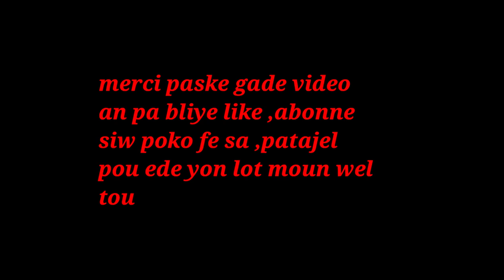OU MENM KI GEN INFEKSYON, ANPIL FLORA, OR BOUBOUN OU PA SERE BWE SA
klike sou link sa pouw we pati 1 an OU MENM KI GEN INFEKSYON, ANPIL FLORA, OR BOUBOUN OU PA SERE BWE SA